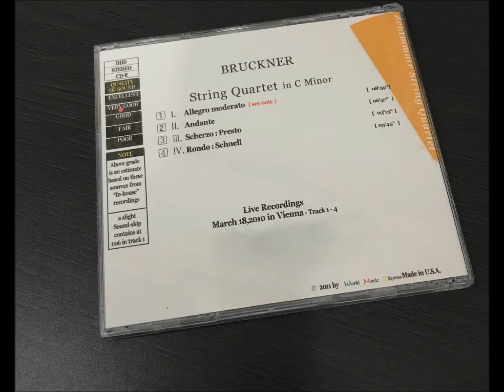Bruckner String Quartet in c minor ( zehtmair sq )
Bruckner   String Quartet in c minor

II.  Andante
III. Scherzo: Presto
IV. Rondo:Schnell

( Live recording.   mar.18, 2010  vienna )

*. Zehtmair String Quartet